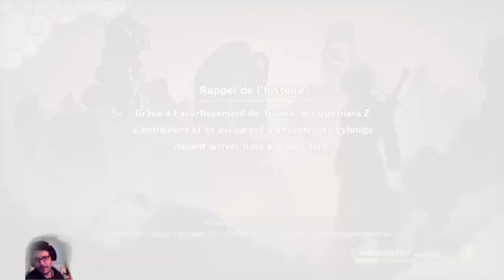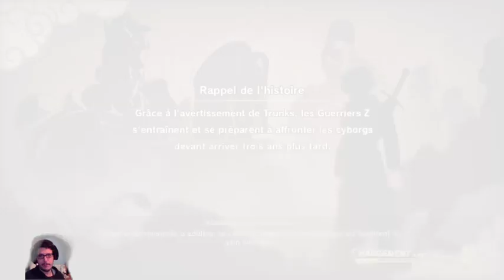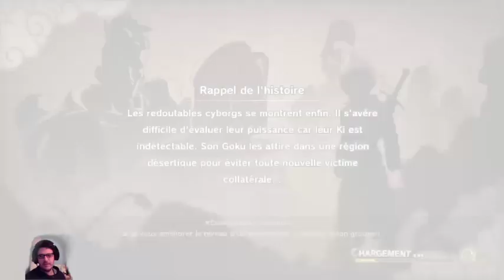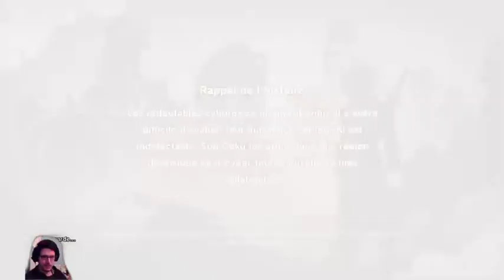[FR] 3 ans d'entrainement . Let's play de Dragon Ball z Kakarot partie 19